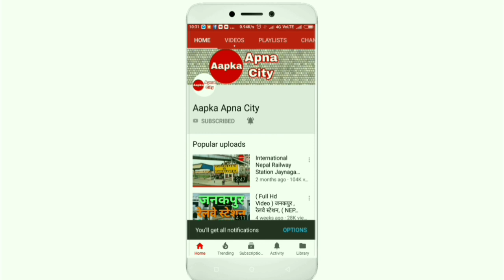Halesi Mahadev Temple Nepal || Part -1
हलेसी (Halesi) जो नेपाल में स्थित है और यह बहुत सुंदर जगह हैं। आप लोग भी एक बार घूम लो।। Part -1

दोस्तों आप से निवेदन है कि आप हमारे चैनल को अभी सब्सक्राइब कर ले साथ मे बेLL आइकॉन को भी दबाले इससे आपको हमारी कोई भी नई वीडियो अपलोड होगी तो आपको नोटिफिकेशन के जरिय सूचना मिल जायेगी। धन्यवाद।।